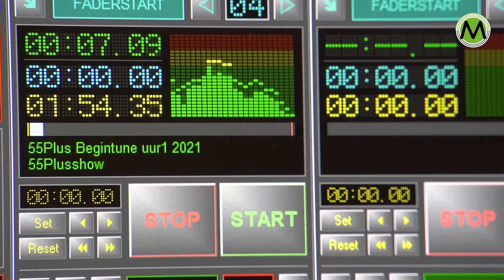Promo 55Plusshow 220626